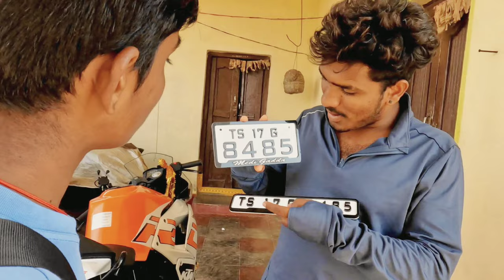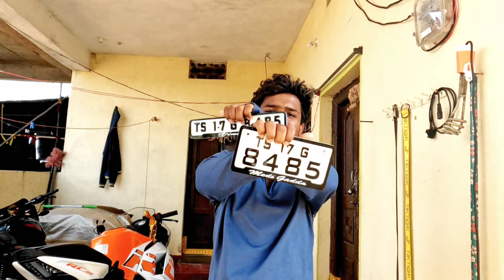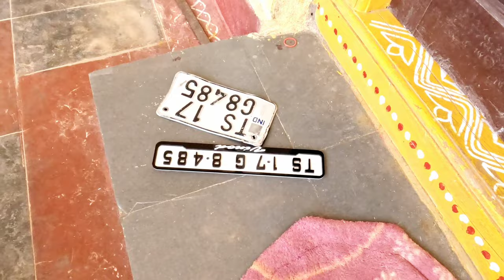New Number Plate Ktmrc మన బైక్ కి కొత్త నంబర్ ప్లేట్ పెటేసం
Stay Happy   😊
Stay Blessed 🧿

Medigadda vinod vlogs